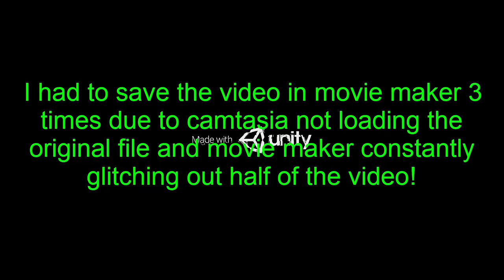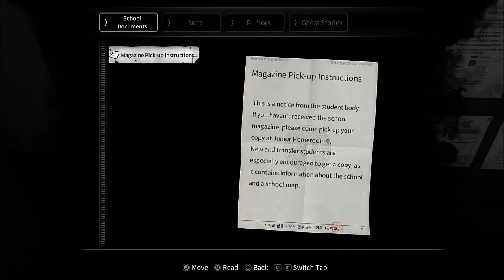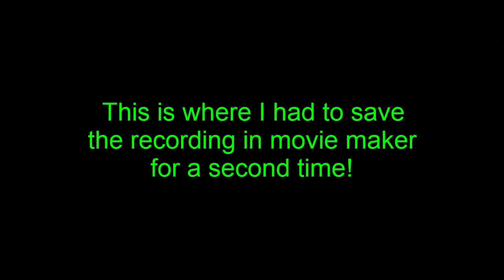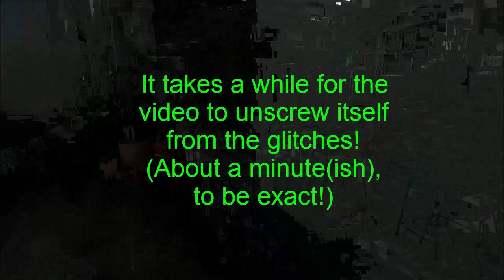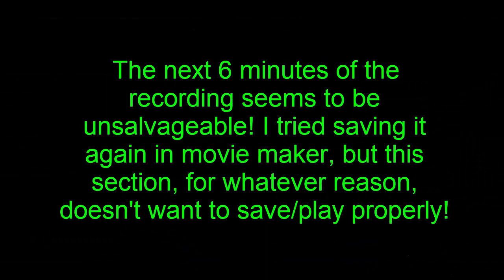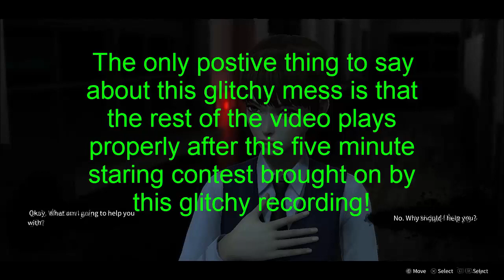Let's Play White Day (PS4) Part 2 - Slowly Making Progress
After replaying stuff I did in the previous part, (The game didn't auto-save!) I look around the area for a ladder and wire cutter to get into the vent in the girls' toilets. (Out of context, that sounds pretty weird!)
Using the ladder to get to the vent, I use the wire cutter to open it and head on in. (I'd also like to note that the video quality is all over the place in this part til a little bit before I get into the vents!)
While crawling through the vent, we randomly see some guy getting the crap kicked out of him by one of the janitors!
As the janitor drags away the either dead or knocked out guy, I move on further into the vent.
After first having to turn off the steam blocking the way to the next room, I get into said room via its connection with the vent.
The second I climb down into the room, however, a alarm sets off, and the first puzzle begins!
Compared to the original game, solving this puzzle is not only easy, but also much quicker to solve!
Once the alarm is turned off, the keys that Sung A was after comes flying out of a safe.
Along with the key, a strange token also falls out with it.
Picking up both the key and token, I exit the room and run into Sung-A.
Giving her the key that she was after, she thanks us.
Also, seeing as we saw the janitor beating someone up earlier, the protagonist brings this up to her.
After saying that she's not gullible enough to fall for that, Sung-A goes on to tell a ghost story about the school.
With her scaring the protagonist at the end of the story, she tells us where we need to go to get out of the school, and also hands us the key to the hallway in the entrance area.
So now that we have the key to get into the first floor hallway, what will happen next? Find out in the next part!